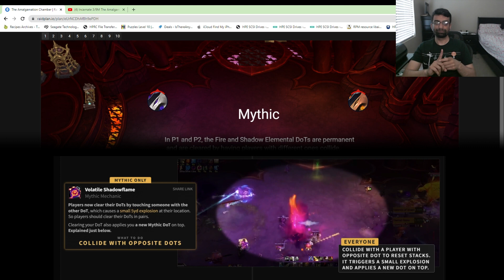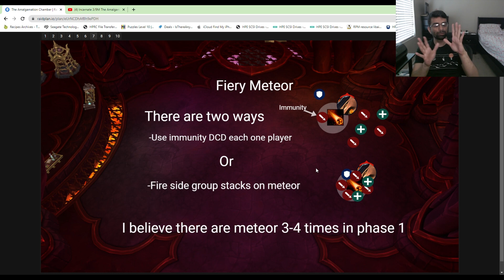NA SF Mythic Amalgamation - ASL